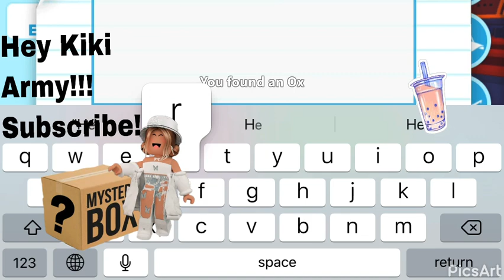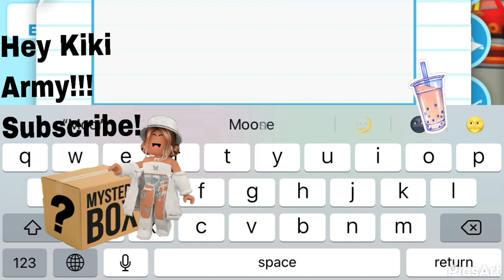Opening 6 ox boxes!!!